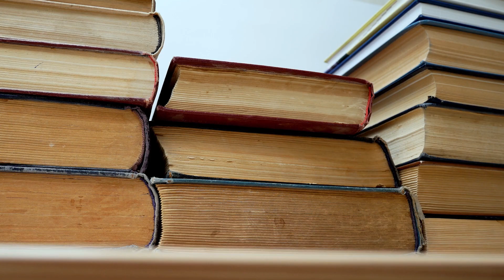How Formula 1's Bargeboards Became So Complicated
How did bargeboards evolve from a curved panel to the complex carbon fibre structures we see today? Especially over the last few years, we've seen an explosion in complexity infront of the sidepods, but how did we get here? Jake Boxall-Legge takes a look at the first ever, ultra simplistic bargeboard in Formula 1, the many variations we've seen since and how they are so crucial to today's machines and their aerodynamics.

0:00 The Evolution Of Bargeboards
0:36 The First Ever... Bargeboard?
1:03 The First Actual Bargeboard
2:03 Bargeboards Go Mainstream
2:26 The Early Evolutions
3:16 2000's Upgrades - Teeth and Vanes
3:55 Turning Vanes and Fins Emerge
4:15 The 2009 Bargeboard Shrinkage
4:40 2017's Bargeboard Development Race
5:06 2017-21: The Most Complex Bargeboards Ever